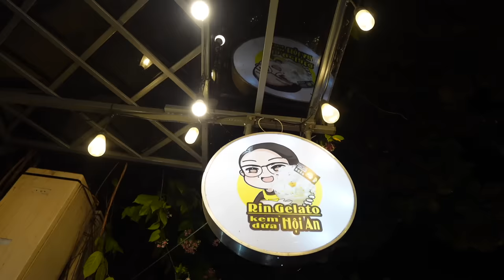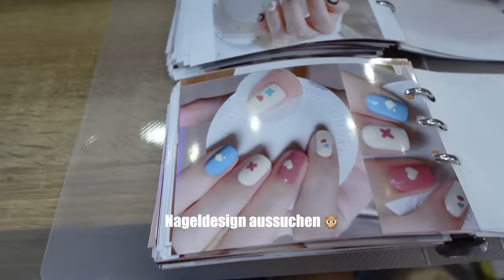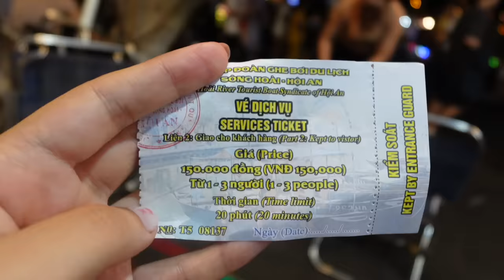Der schönste Ort in Vietnam 🇻🇳 | VLOG 43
Im heutigen Vlog verbringen wir eine Woche am schönsten Ort in Vietnam...

► *Meine VLOG Kamera